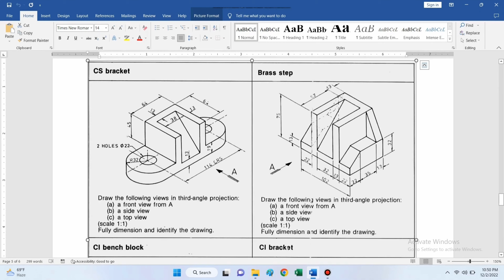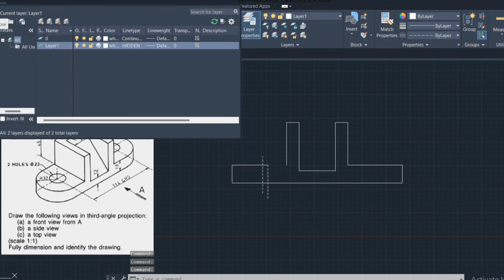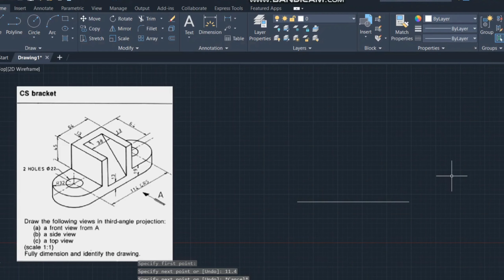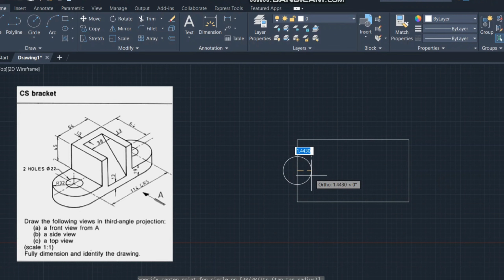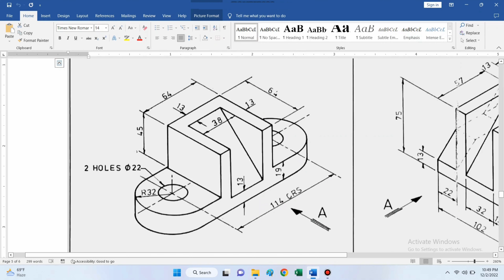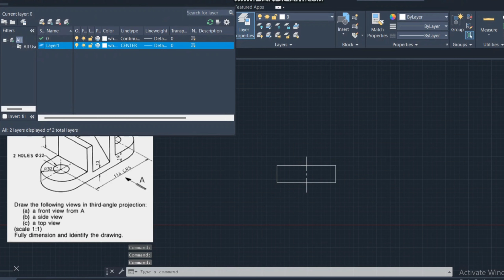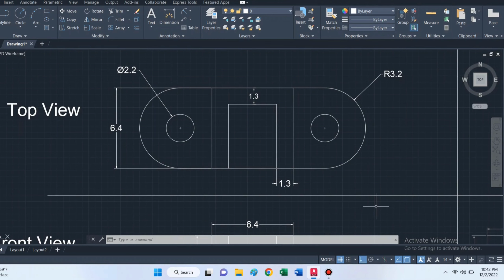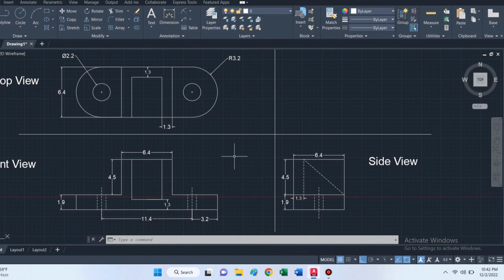Orthographic Projection of CS Bracket | TechTutorials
In this video you will learn about how to draw orthographic views of CS bracket. Just follow the instructions and all set. If you have any query you can ask in comments.

Orthographic view
How to draw orthographic projection
3rd angle projection drawing
Third angle projection drawing
Pictorial drawing
Top view front view engineering drawing
Front view and top view in engineering drawing